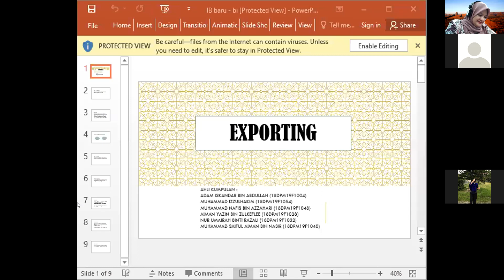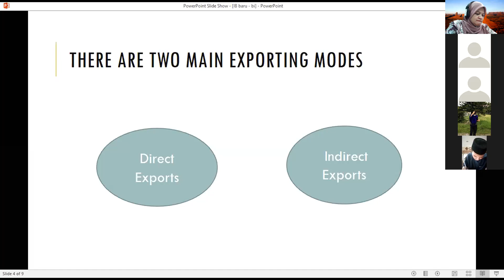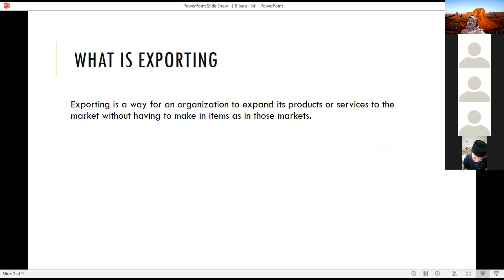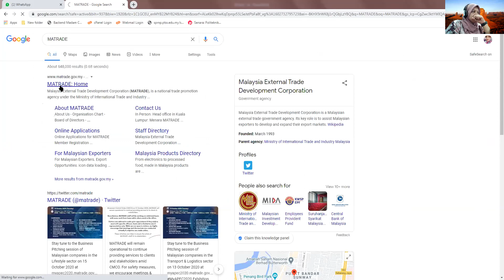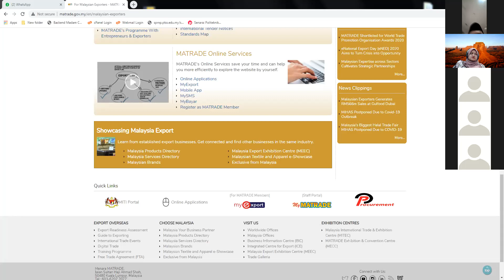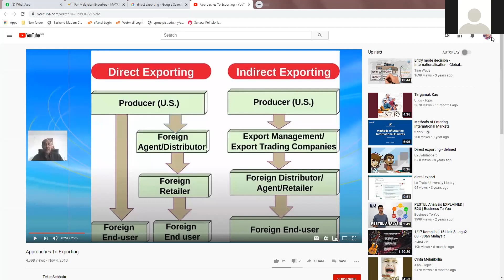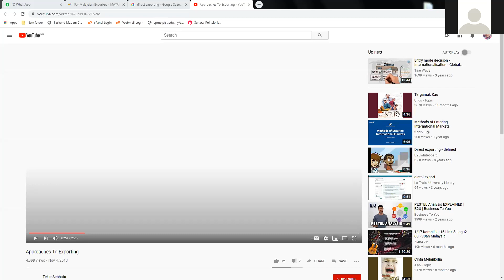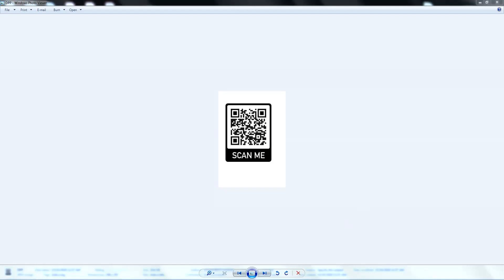P2 - Mode of entry